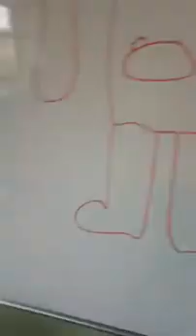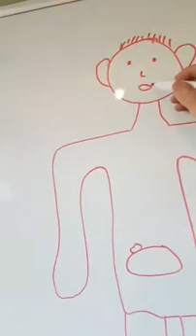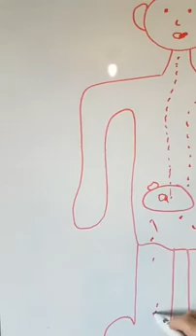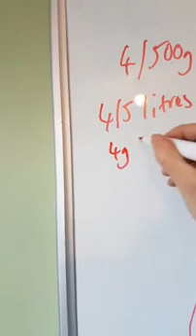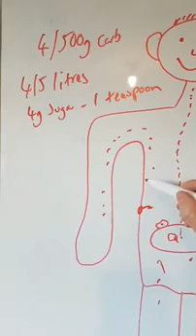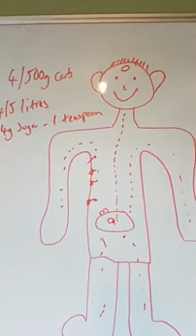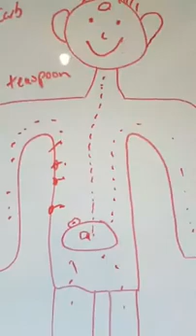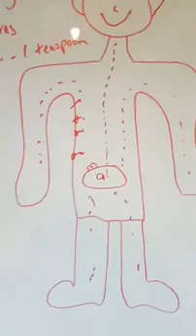Why reducing Carbs IS hard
Physiological reasons as to why reducing carb intake is tough, and why stress STOPS Fat Loss